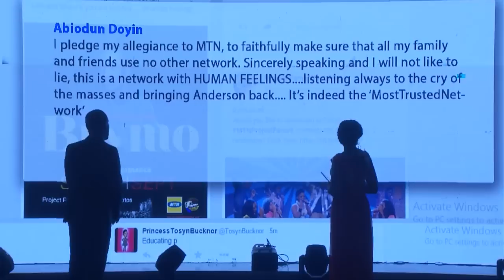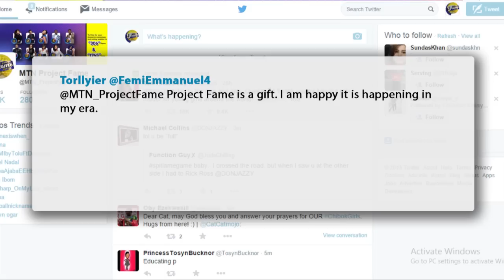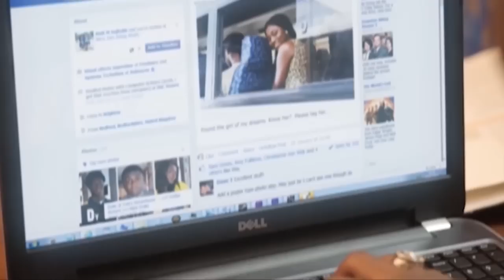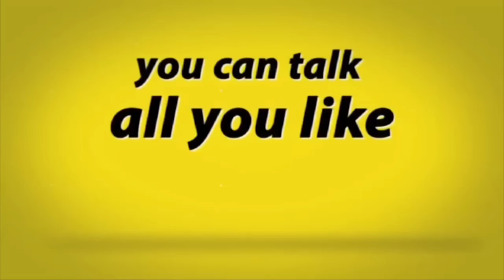Nomination Show Five; A Night of Slow Rock and Alternate African Songs.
For the first time since the commencement of this season, each of the contestants had two songs to perform and they did it brilliantly well.
One of Naija’s best afro-soul artiste- BRYMO also graced the stage and serenaded the audience. Enjoy

Add Ultima on Google+:  www. gplus.to/ultimalimited